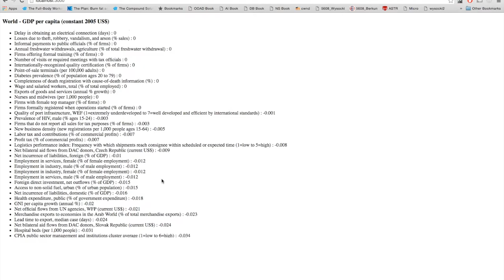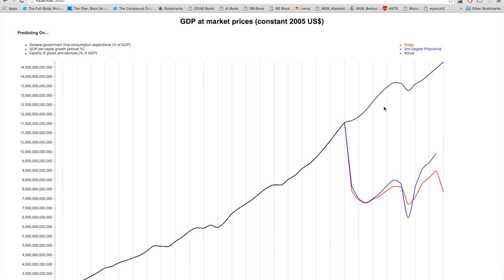CSCI 5502: Investigation of Global Indicators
CSCI 5502: Ian Char, Michael Feller, Brennan McConnell, Emma Montross

Exploration of Global Indicators, Data Mining